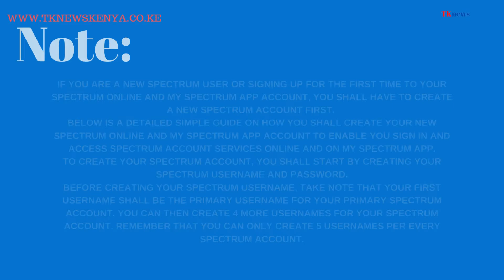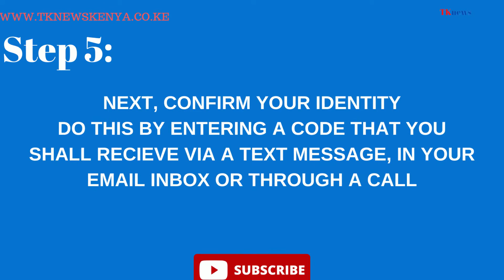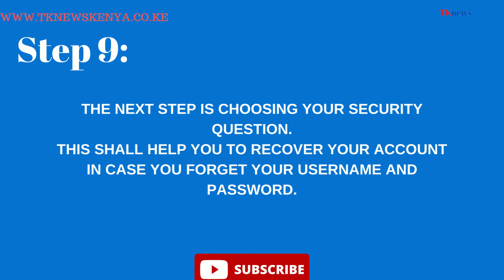How To Create And Activate A Spectrum Account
How to create and activate your spectrum online and on my spectrum app.